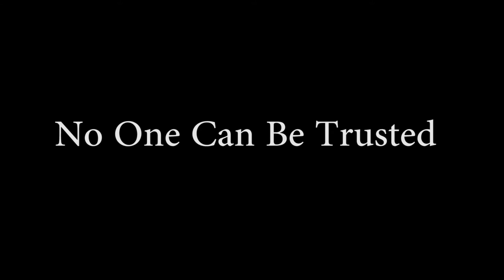College Town Massacre Super Trailer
A student project at the University of Cincinnati.